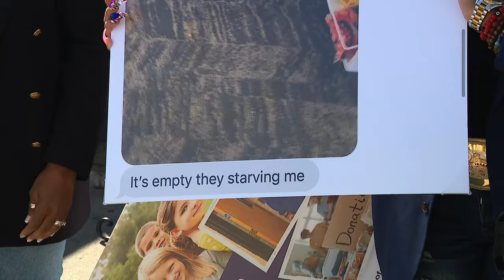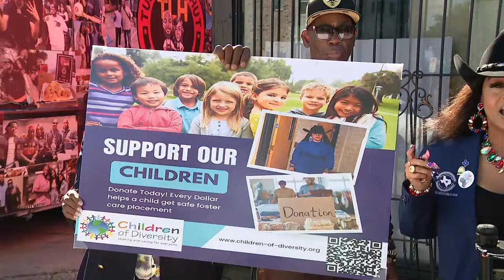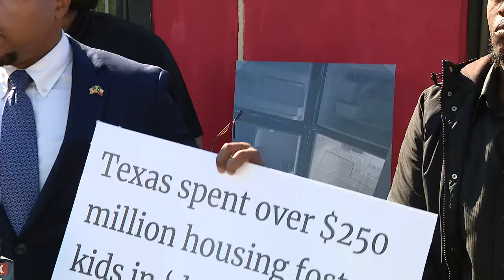'Save our Children' presser: Texas children in 'unlicensed' foster care conditions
Houston area leaders discuss what they believe is a crisis in the foster care system, primarily Black children. The leaders emphasize the need for funding for Foster Home Development to put these children in safe, licensed homes.